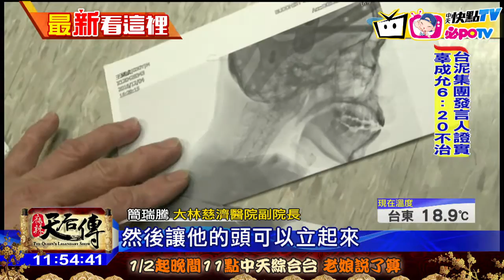20170123中天新聞 頸椎變形跨海求醫 澎湖阿成「抬頭」做人！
30歲的澎湖青年王國成因罹患僵直性脊椎炎且頸椎嚴重變形，大約3年前就無法抬頭直視前方，去年初還合併吞嚥、呼吸不順，有危及生命的可能。他去年8月看到有相同病例開刀成功的報導，毅然跨海求醫，經過兩次頸椎矯正手術，如今終於能抬頭挺胸，開拓他的人生。